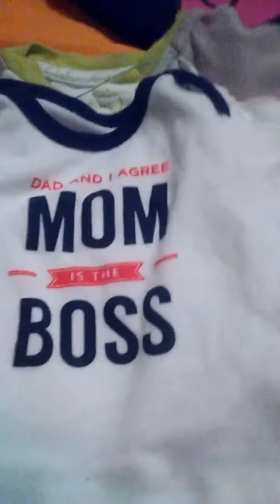Haul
Stuff I got for baby Scarlett and isaiah